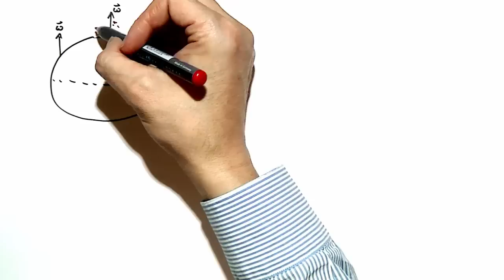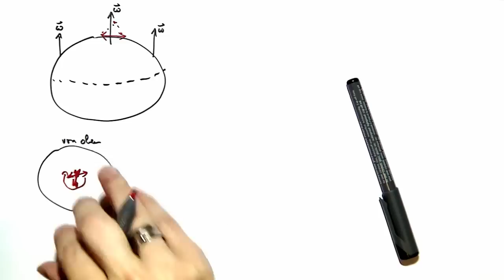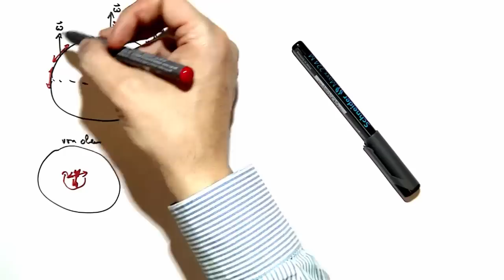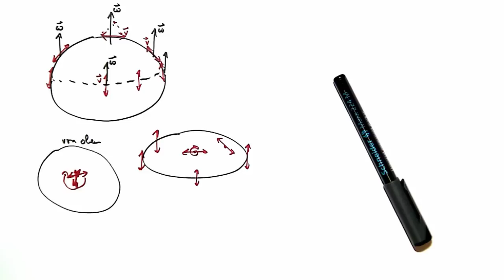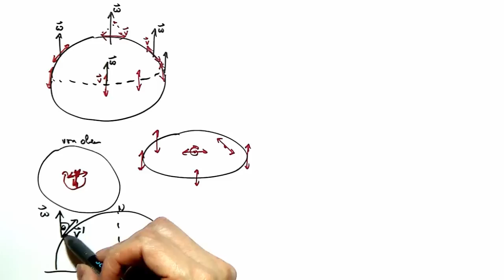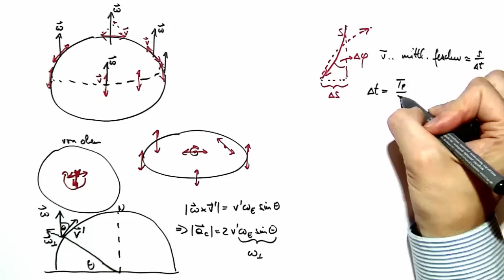07: Videolösung zum Foucault-Pendel